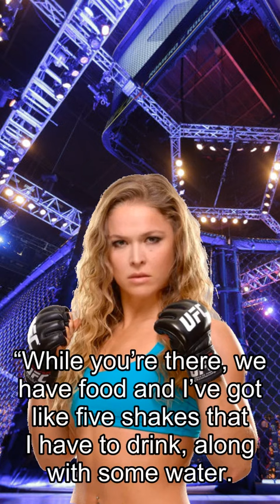Rousey about Fights, Wonderpuke! Wonderboy Projectile Vomits For UFC Roster